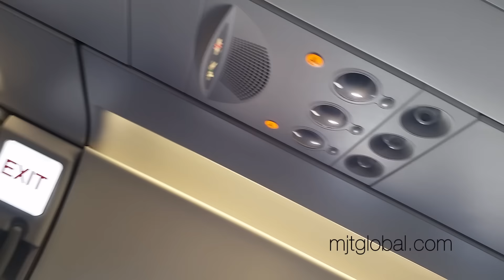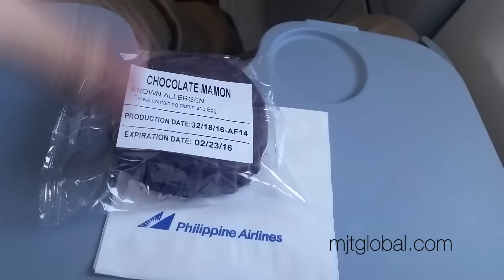KALIBO (BORACAY) TO MANILA / PHILIPPINE AIRLINES / A321 / MJT GLOBAL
I flew an A321 from Kalibo, close to Boracay to Manila on Philippine Airlines on the 6th leg of my 19K PHILIPPINES TRIP.

for my travelogues, trip itineraries and for escorted group trips and tours to join.